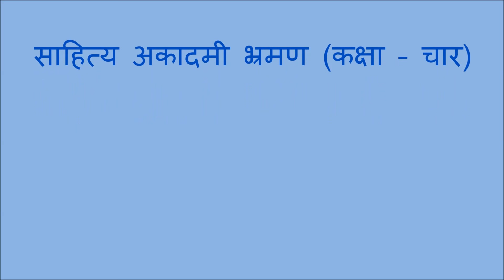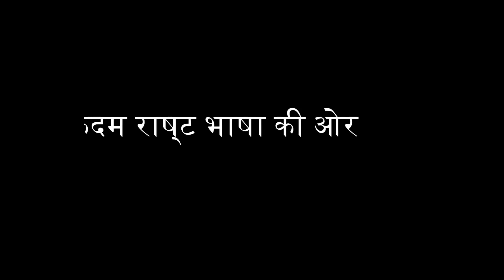साहित्य अकादमी भ्रमण